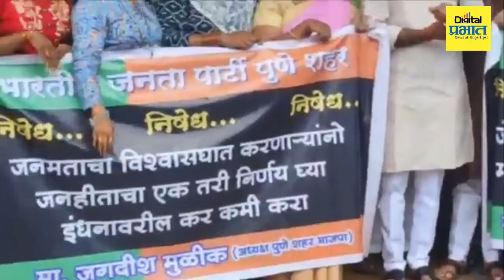पुणे : सरकारनं दारूवरचा टॅक्स कमी केला पण पेट्रोल डिझेलवरचा नाही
पुणे : या सरकारनं दारूवरचा टॅक्स कमी केला पण पेट्रोल डिझेलवरचा नाही ; राज्य सरकार विरोधात भाजप आक्रमक